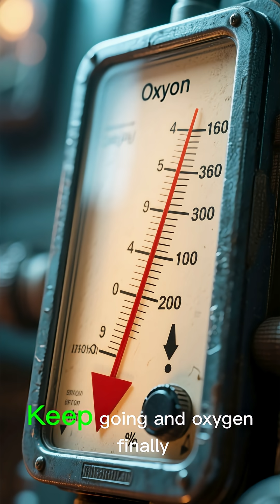What If You Held Your Breath… Forever?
What actually happens when you hold your breath and refuse to breathe? Step-by-step: CO₂ rises, your diaphragm “throws a tantrum,” your brain’s alarm blares, oxygen drops, blackout… and then real danger. This is an explainer, not a challenge—never try it. Trained freedivers use strict safety for a reason.